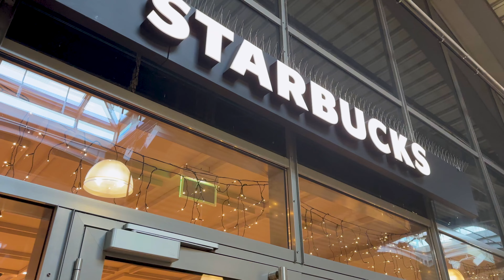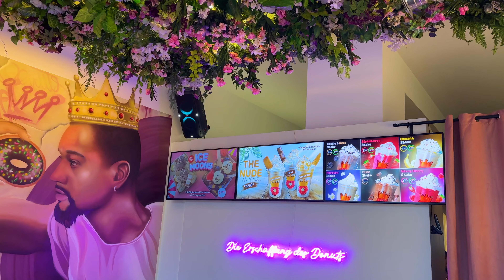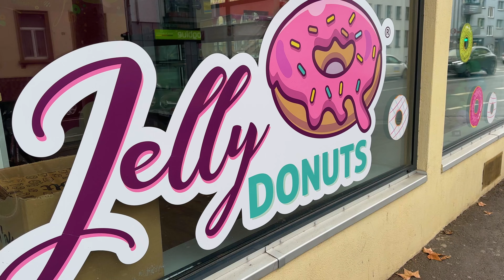Foodtour Donuts - Wo gibt es die besten??? 🍩💗🧁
Viel Spaß bei einer weiteren süßen Folge ihr Süßen. Welcher ist euer favourite Donut Spot und welche ist die beste Sorte?